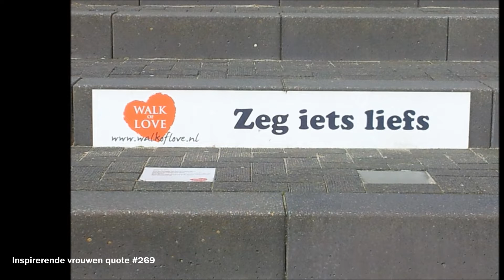Inspirerende vrouwen quote #269 Niets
Het kost niets

Deze foto’s zijn gemaakt door Audrey Soekhradj in Nederland. In deze 269e video deelt Inspirerende Vrouwen een quote om vandaag bij stil te staan.

Bekijk dagelijks een inspirerende qoute en zie hoe jouw zelfvertrouwen groeit om zeker en zelfstandig je eigen koers uit te zetten.

Neem ook een kijkje op voor meer interessante content.